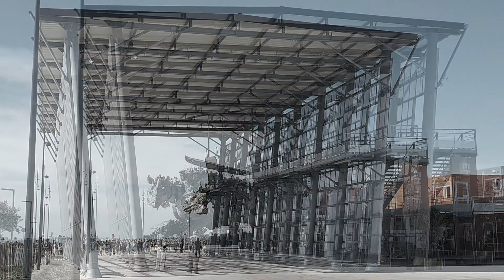le dragon de calais été 2020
Après le confinement et l'arrivée de l'été,  le dragon de Calais promène à nouveau ses hôtes pour admirer la superbe vue sur la plage mais il aspire aussi à une petite séance d'arrosage pour le plus grand plaisir des plus petits mais aussi des plus grands !

partagez un max pour faire connaitre notre dragon de Calais et  likez !!!